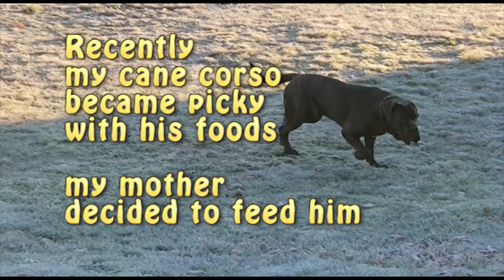Grandma's BARF raw Horse Meat Taste better with Green Tripe and Chicken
Recently Cane Corso puppy was a bit picky with his meals. He walked away from his bowl or just ate reluctantly. Today my mother held his bowl having his raw feed. Horse meat, egg shells, chicken drum sticks, green tripe, kidney and liver. He was loving it.
卡斯罗犬